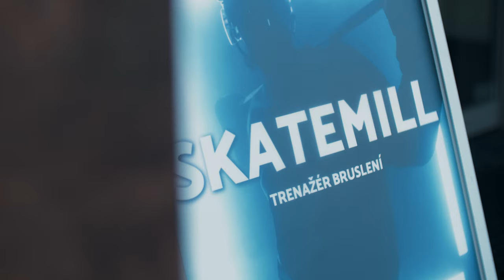Skatemill HC Vítkovice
Skatemill - bruslařský trenažér HC VÍTKOVICE RIDERA